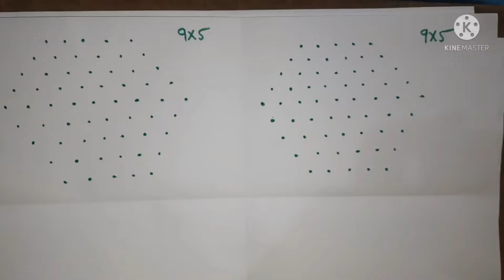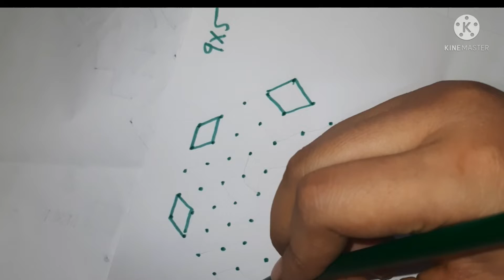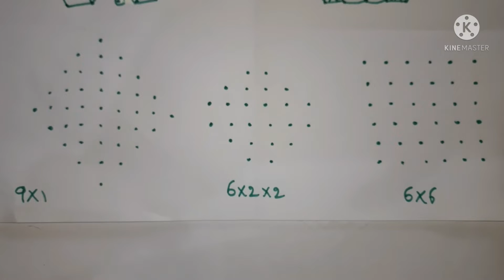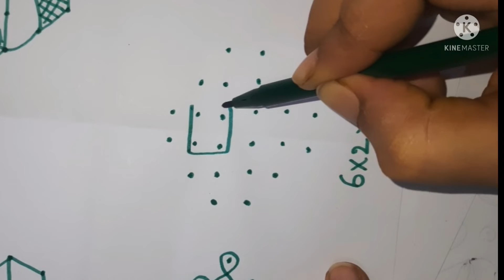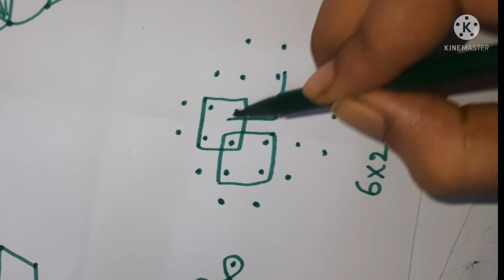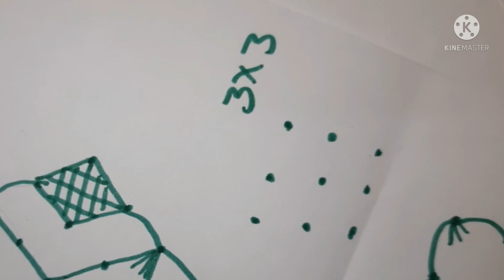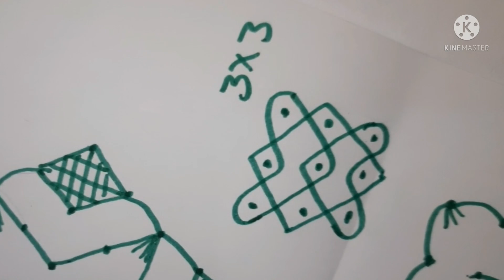letest muggulu for bigenners ,easy chukkala muggulu.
Hello friends,
I have creating  this channel to  show my knowledge and talent about arts like drawing, mehandi designs,hair styles and crafts like origami,paper crafts,woolen crafts ,different  hair styles etc., these are very useful to you .there are many types of crafts and pencil arts etc.,paper crafts are made to decorate your home. I want to put other videos also in this channel to make you enjoying.

 channel and click the Bell symbols to get the notification of my videos from my channel. please comment what would  u feel and give me suggestions to improve my channel and support me friends.
Rangoli designs,
kolam designs,
New year rangoli,
festival rangoli,
easy rangoli,
free hand designs,
dots muggulu,
chukkalu muggulu,
melikala muggulu,
chikku muggulu,
flower muggulu,
fish rangoli,
daily muggulu,
easy kolam muggulu
small rangoli,
mehandi designs,
hair styles etc.,